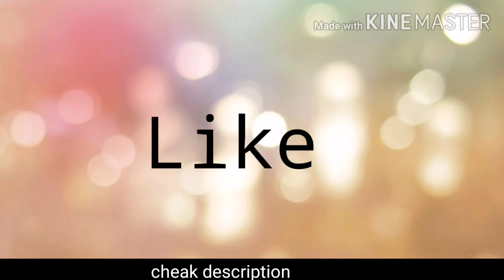Sun Mere SaheZadi full song || Kaventer Official ||Priya Prakash Varieer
Kaventer present new prakash video.

স্তনপান করানোর উপকারিতা-
How to increase sex power

________________________________________________________ IMPORTANT NOTICE : These All Things Are Copyrighted. . For promotional/entertainment purposes only.

tu mere sahezadi lyrics...
Mera pyar karne
Ka to hain irada
Magar kal karugi
Main tumse ye wada
Sun meri shahzadi,
Sun meri shahzadi
Arey, sun meri shahzadi
Sabki ho gayi shadi
Main rah gaya kawara,
Main rah gaya kawara, kyu
Tere wade ne mara,

Karte kal parso, karte kal
Parso, parso aur tarso
Talam tol mein
Teri beet gaye barso
Talam tol mein

Yaar mere sare, oye
Yaar mere sare,
Aish kare pyare
Yaar mere sare,
Aish kare pyare
Hath mein pakadke
Dil maine din gujare
Hath mein pakadke
Mushkil hai ab gujara,
Sun meri shahzadi
Sun oo harjai, oo sun ho harjai,
Jo main loon angadayi
Arey, sun oo harjai,
Ud jaye hawa mein
Ye teri munni bai,
Jaise ude ho barha, jaise ude
Ho barha, rah jaye tu kawara
Rah jaye tu kawara